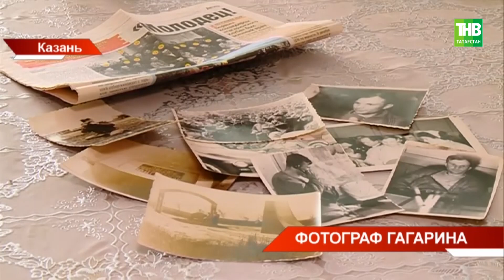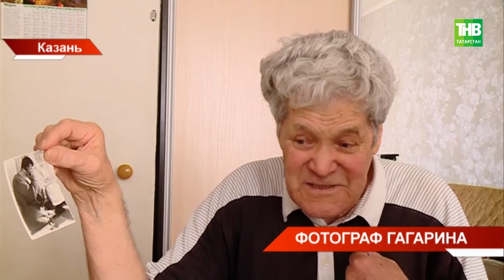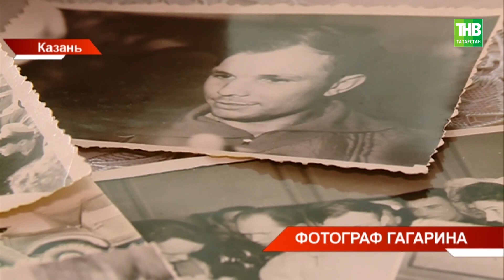Асгат Фарукшин - фотограф, который сделал первые снимки после возвращения Юрия Гагарина на Землю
→ Я - живой свидетель приземления первого в мире космонавта Юрия Гагарина. Так о себе рассказывает 82-летний татарстанец Асгат Фарукшин.  Доказательство этому - пять уникальных снимков, которые он сделал ровно 62 года назад. Асгат Фарукшин утверждает, это первые фото с момента возвращения космонавта. Они хранились в тайне 25 лет. Мы встретились с фотографом в День космонавтики, узнали истории снимков.

Координаты:
☎ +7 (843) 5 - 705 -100